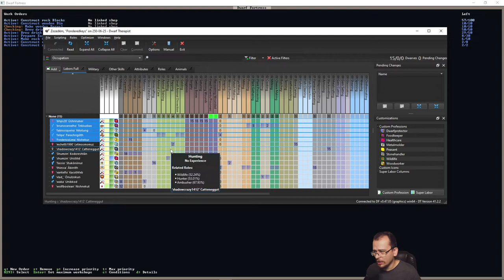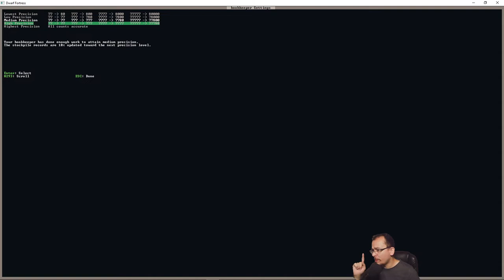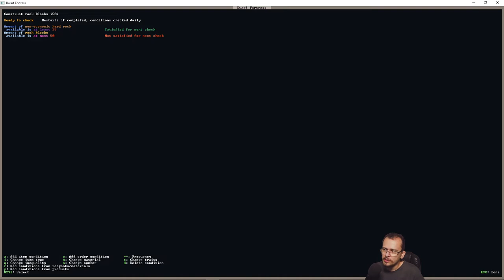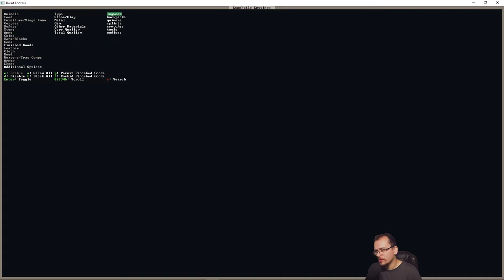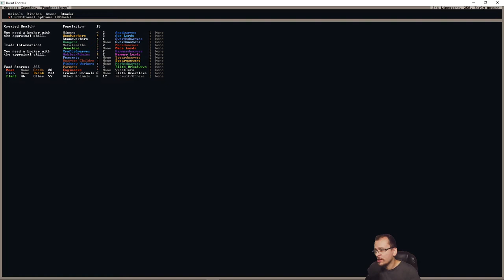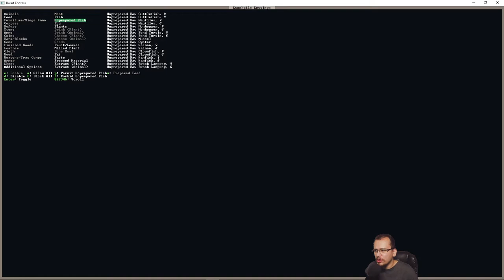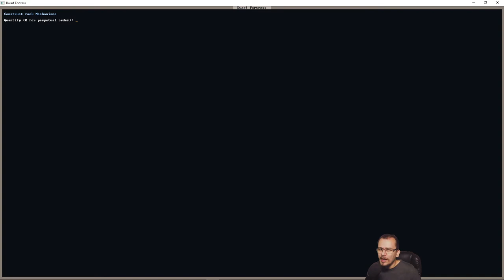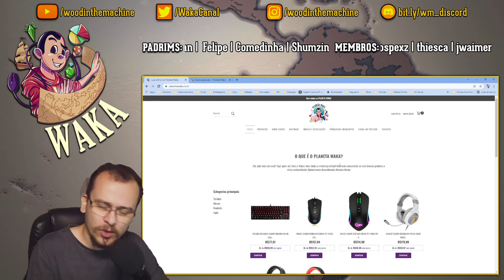Telhado e Workshop Profile - Tutorial Gameplay - Dwarf Fortress #08